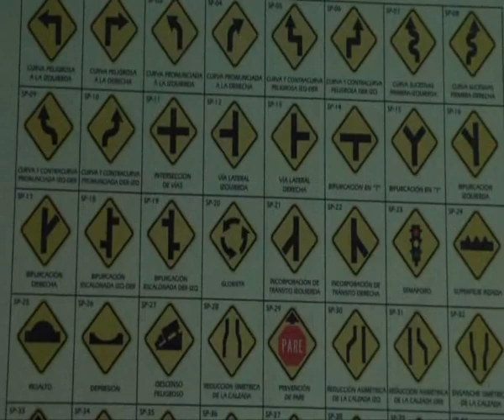RTV NOTICIAS DEL CHOCÓ , EMISIÓN 31 DE JULIO DEL 2015